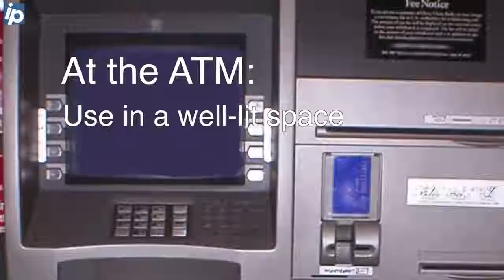Timeless holiday-time safety tips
The Beaufort County Sheriff's Office wants your holidays to be safe, happy and very merry, and has provided these simple tips to follow to help make them so.